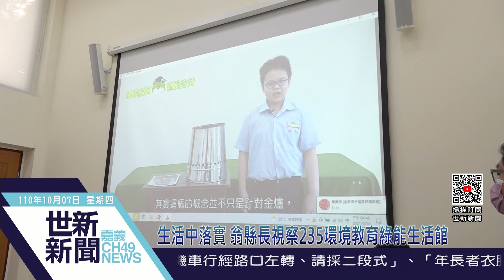世新新聞 生活中落實 翁縣長視察235環境教育綠能生活館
110年10月07日 (四) 世新新聞

生活中落實 翁縣長視察235環境教育綠能生活館

六腳鄉蒜頭糖廠內「235環境教育綠能生活館」，以再生能源居家應用為主題，展示能源技術及設備，配合在地鄉土教育，成為嘉義縣內國中、小學生畢業前一定要前往學習的地點；為了解館內導覽流程，縣長翁章梁特別到場視察，實際體驗參訪動線，盼打造縣內優質環境教育場館。